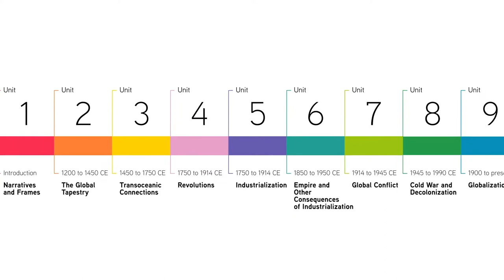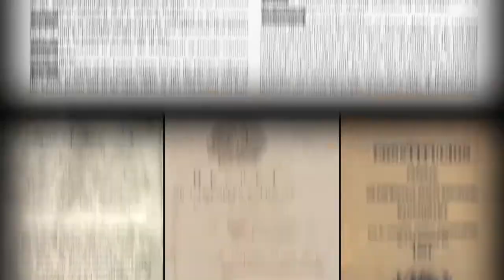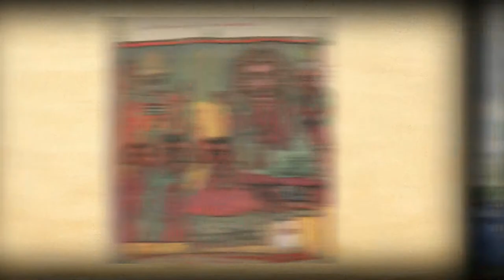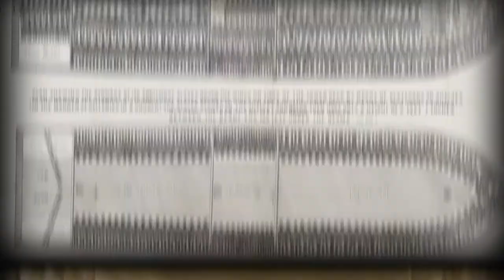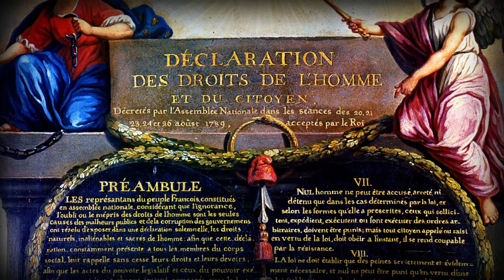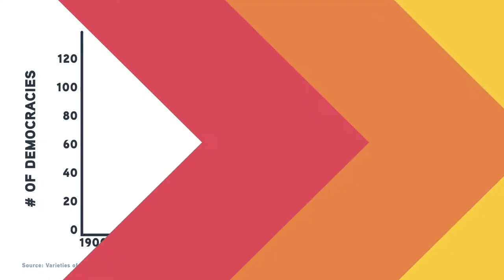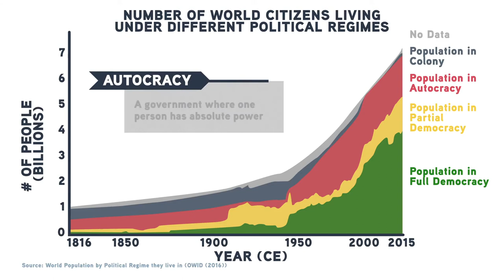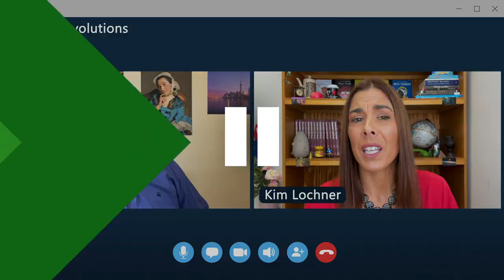1200 4.0 | Unit 4: Overview | World History Project | Life Today History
1200 4.0 | Unit 4: Overview | World History Project | Life Today History